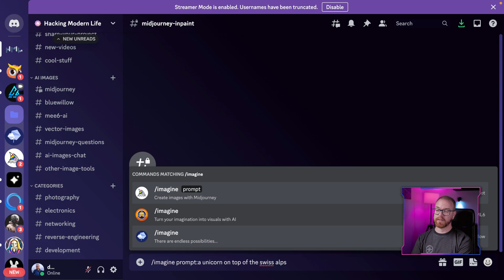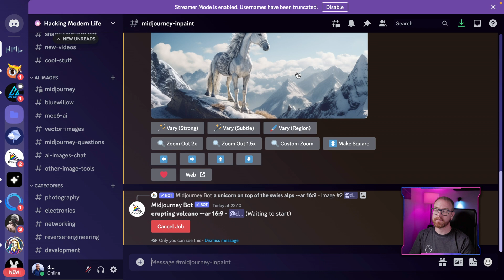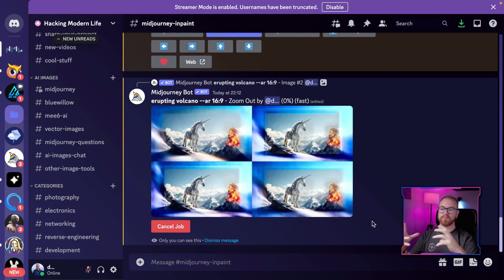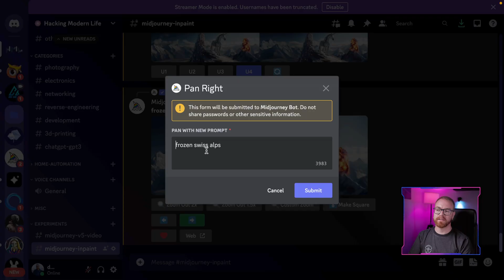FINALLY! Fixing Midjourney images with inpainting.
Midjourney AI has recently added inpainting, allowing you to add details, and replace parts of a generated image.

More material (How this works)
Videos: